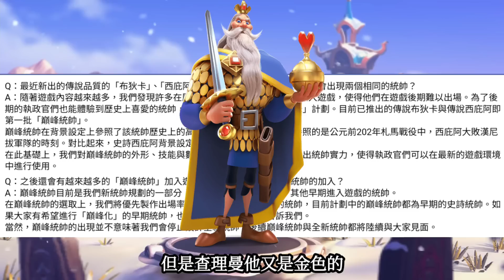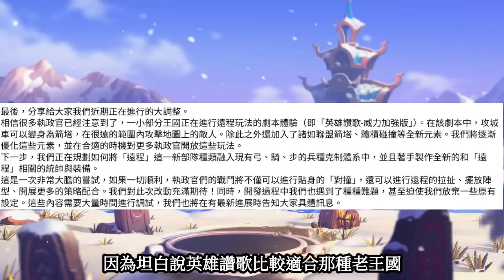[萬國覺醒] 即將加入更多巔峰統帥（新增戰鬥模式統帥與裝備）[策劃面對面]